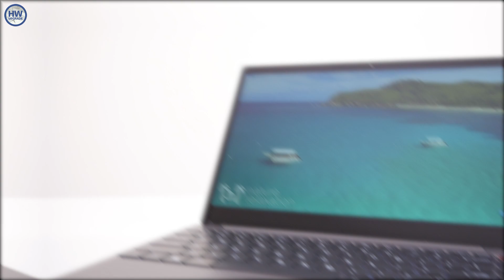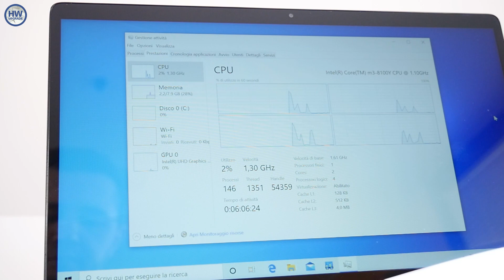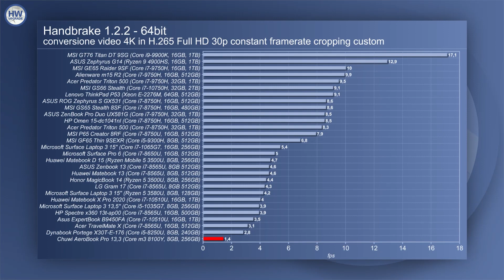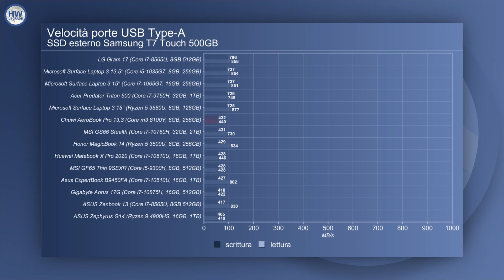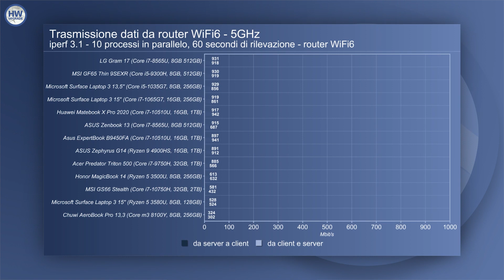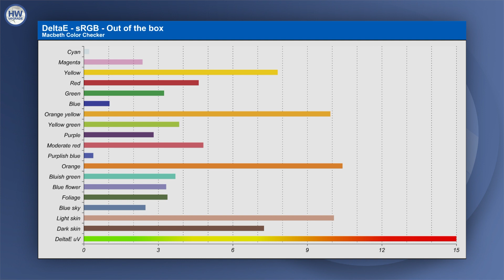Chuwi AeroBook Pro 13.3: il notebook compatto made in China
E' un notebook compatto ed economico questo Chuwi AeroBook Pro 13.3, basato su uno chassis in alluminio e che grazie al processore a basso consumo non necessita di una ventola di raffreddamento. C'è molta sostanza in un formato compatto, un prodotto pensato per l'utente domestico tra lavoro e studio

0:00 Introduzione Chuwi AeroBook Pro 13.3
0:29 Design esterno
01:02 Porte di comunicazione
01:32 Tastiera, touchpad e display
01:56 Processore, RAM e prestazioni
03:11 Storage SSD e prestazioni
03:50 Prestazioni porte USB Type-A e Type-C
04:37 Batteria ed autonomia
05:05 Analisi display
05:25 Conclusioni e prezzo